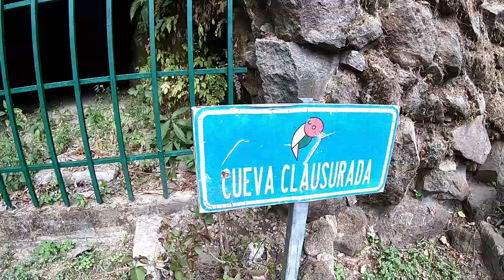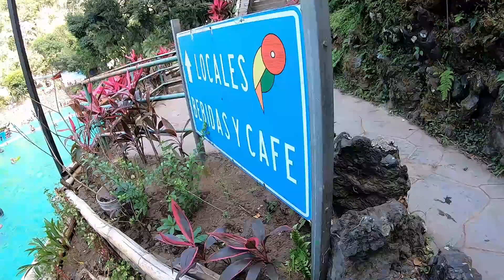El Nuevo PARQUE LOS CHORROS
Así quedó El PARQUE LOS CHORROS luego de su renovación tras haber sufrido una crisis natural a causa de la tormenta amanda que había dejado al parque prácticamente Inhabilitado, luego de yn arduo trabajo lograron darle vida de nuevo, espero disfruten mucho este video del parque acuático los chorros.